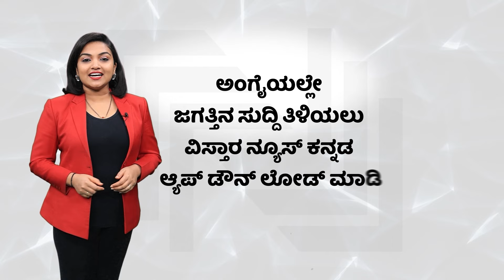Eshwarappa Son Contest as a Independent?|ಇದು ಕೇವಲ ನನ್ನ ರಾಜಕೀಯ ಭವಿಷ್ಯ ಮಾತ್ರವಲ್ಲ ಎಂದಿದ್ದೇಕೆ ಈಶ್ವರಪ್ಪ.?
KS Eshwarappa Son Contest as a Independent?|ಇದು ಕೇವಲ ನನ್ನ ರಾಜಕೀಯ ಭವಿಷ್ಯ ಮಾತ್ರವಲ್ಲ ಎಂದಿದ್ದೇಕೆ ಈಶ್ವರಪ್ಪ.? | Vistara News